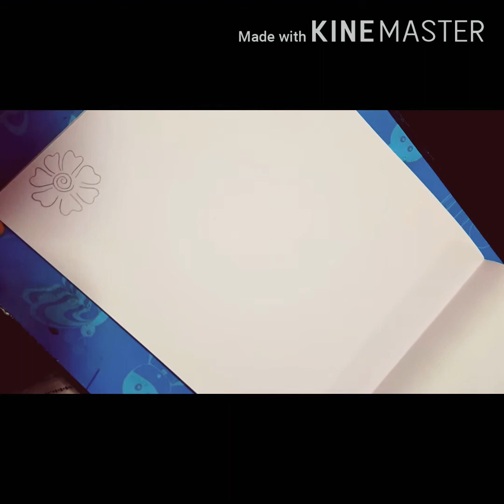|Class 17 day| How to draw easy simple arabic mehndi design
Hello

frnds.
Here is a vedio on easy mehndi design class's step by step. Daily update

About vedio

Simple easy arabic mehndi design 😍

Hand mehndi design...
Food mehndi design...
Easy trick mehndi...

अगर आप मेहंदी लगाने के बहुत शौकीन है लेकिन आपसे बनती नही है ।।

Farheen Rkhna